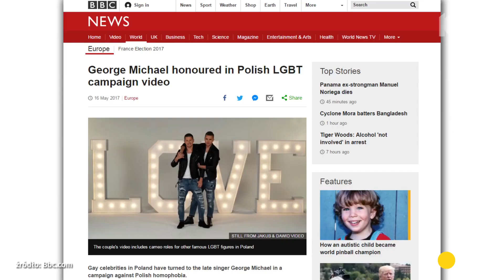Klip środowiska LGBT na cześć George'a Michaela | Onet100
Polskie środowisko LGBT nagrało teledysk-hołd dla George'a Michaela. Klip jest elementem akcji